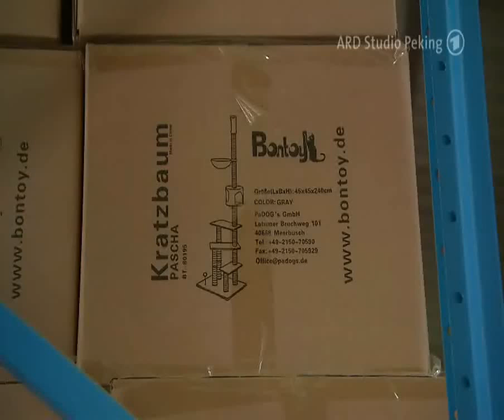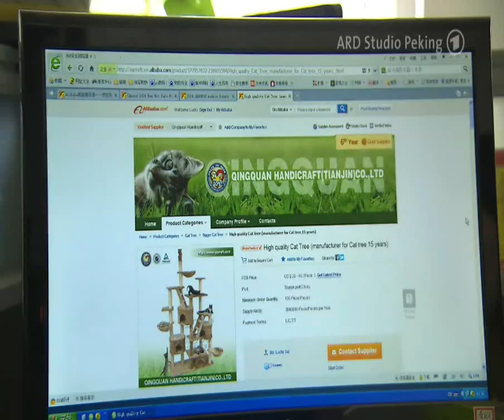Qingquan Handicraft(Tianjin) Co.,Ltd.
Consists of three parts and offer verified information.